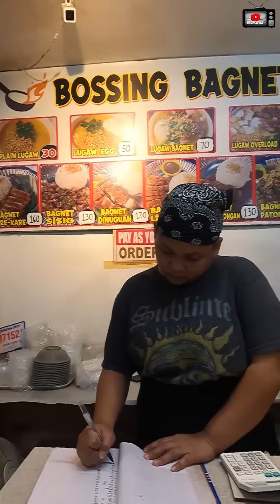bossing bagnet cubao